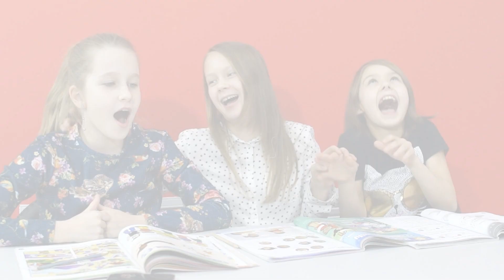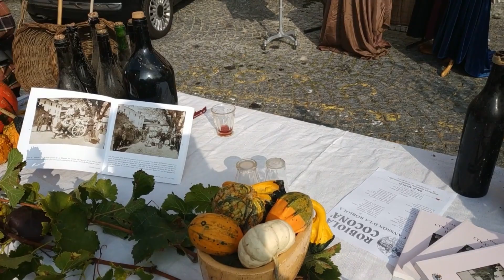Overcast Days and Wine Tasting for Faster Growing Hair